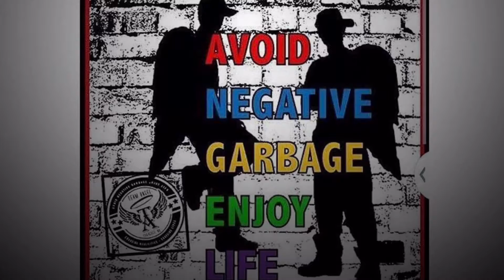Team A.N.G.E.L Movement day in the life community •Produced by BURNS ATHLETICS "Rasheid Burns"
Team A.N.G.E.L Movement day in the life community part.3

•Produced by BURNS ATHLETICS "Rasheid Burns"

•STARRING Team A.N.G.E.L
"Ed Mitchell"